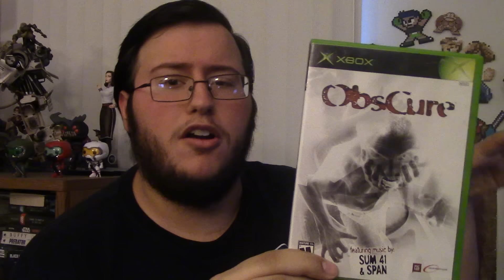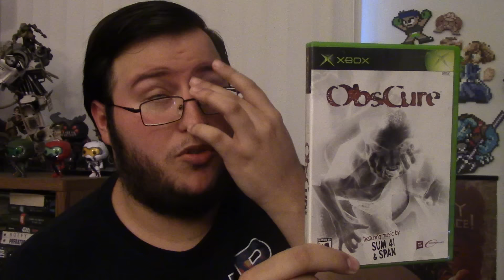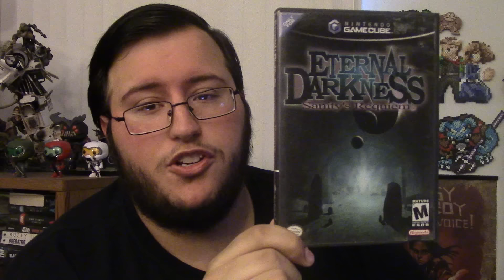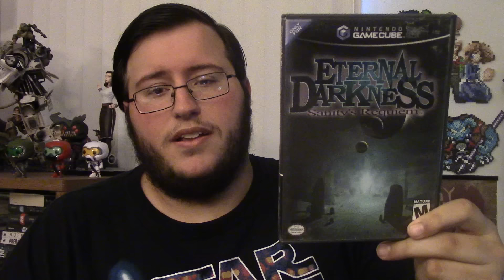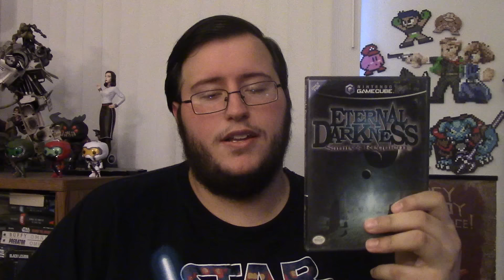Mystery Unboxings - GameStop Retro Classics